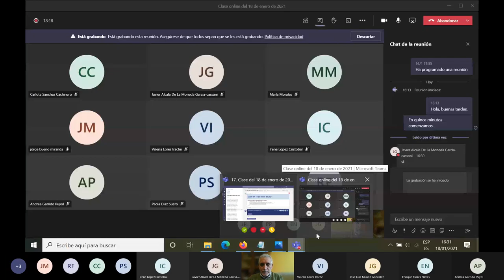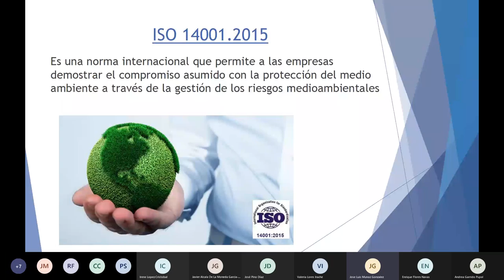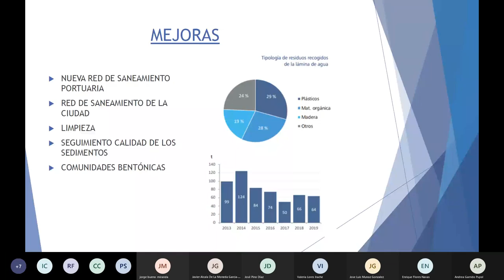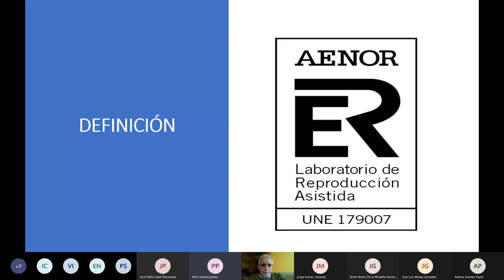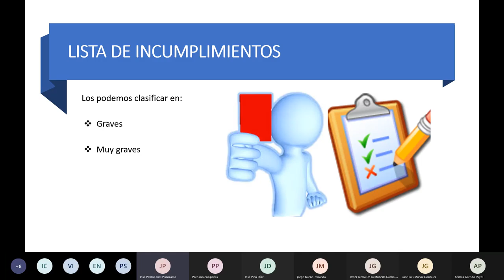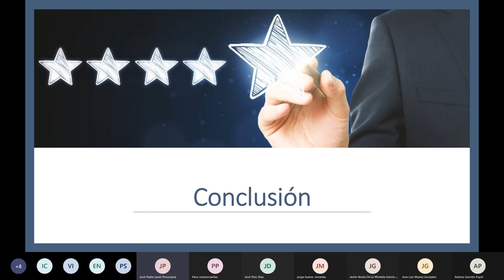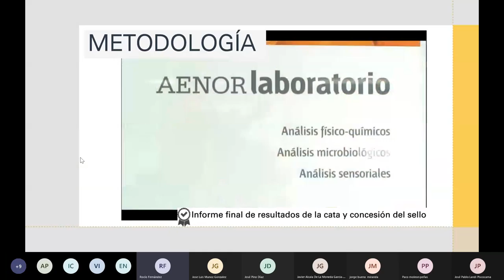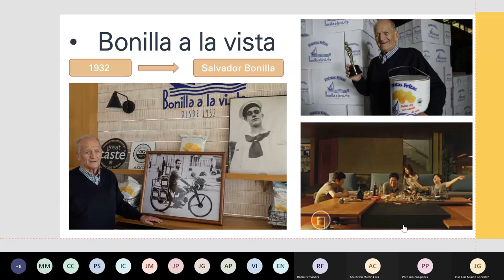Clase GC GIOI 18 01 2021